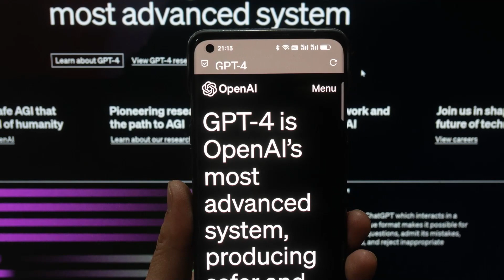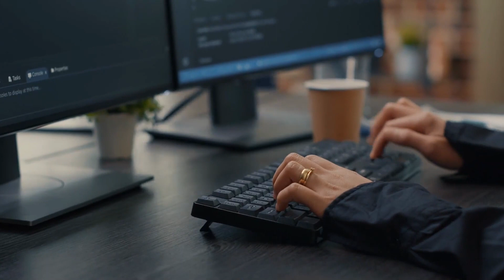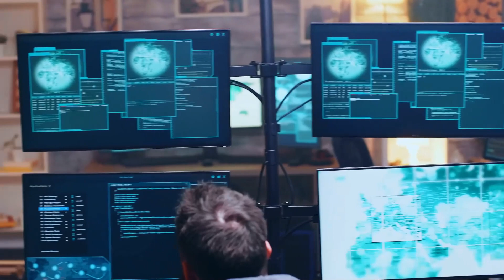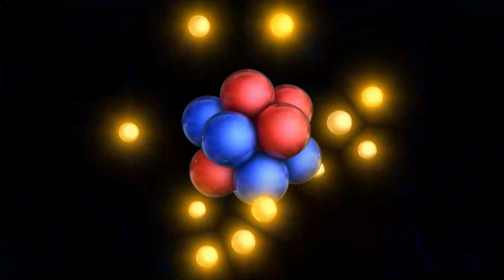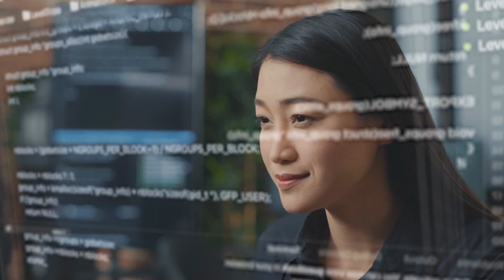Artificial Super Intelligence and the Future of Evolution: What Will the Next 100 Years Bring?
Discover the potential of Artificial Super Intelligence (ASI) and its impact on our future evolution. Explore what the next 100 years could hold with advancements in ASI technology, and the opportunities and challenges that lie ahead.